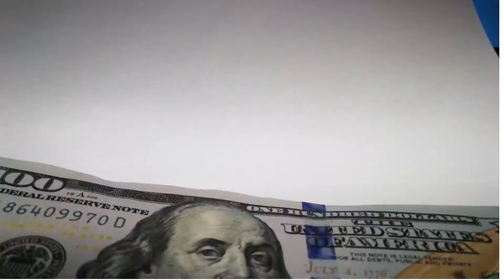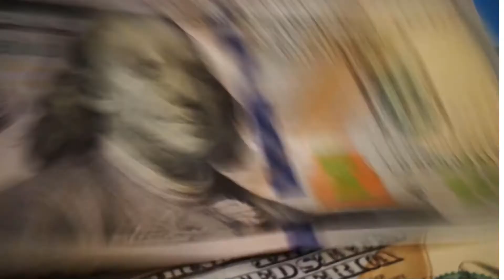What is a SINKING FUND | Dave Ramsey's Sinking Funds | Frugal Living | Save Money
In this video we are going to go over Sinking Funds. This is a huge tool to make sure your finances are in order. They help you plan out big purchases, pay your bills in full on time, and help with unexpected yet expected purchases like car repairs.
These were originally coined by Dave Ramsey. We have used them for a ton of stuff in the past few years. Remember that these are for big purchases, expected bill, and the unexpected.
You wont need to tap into your EF if you have a good set of sinking funds in place!